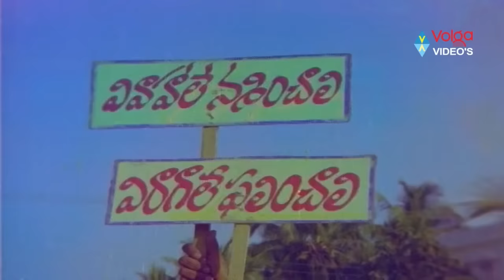S. P. Balasubrahmanyam Telugu Selection Hit Songs - SP Balu's 50 Years Complete As Singer